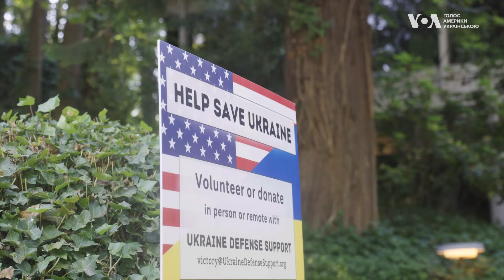В Сієтлі запрацював перший нерелігійний український культурний центр "Толока"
Дім для всіх друзів України – так перший нерелігійний український культурний осередок у Сієтлі "Толока" описують його засновники.

Тут допомагають біженцям, організовують мистецькі майстер-класи, мовні курси та культурні події. А в майбутньому планують і заходи для американців, які хочуть більше дізнатися про Україну.

Розповідає Христина Шевченко.